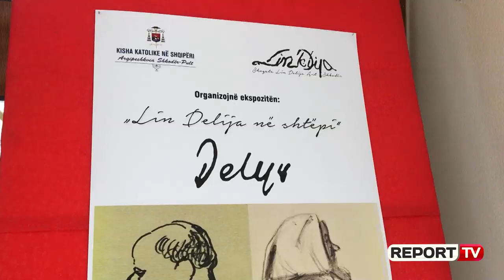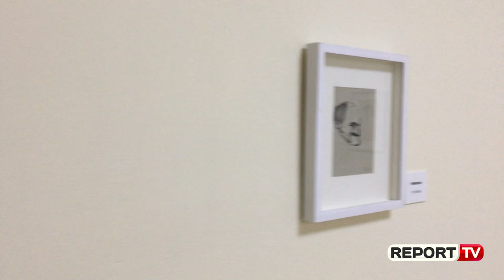Report TV - Skica e piktura në Shkodër, studiuesja flet për krijimtarinë e piktorit Lin Delia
Për të mirëpritur ekspozitën me skica dhe vizatime të Lin Delisë në Shkodër Muzeu Dioqezian ka hapur dyert. Vizatimet e piktorit të njohur që ekspozohen në shtëpinë e tij, kanë në qendër portrete edhe figura të ndryshme, që janë të njohura në qytetin ku Delia jetoi, në Antrodoko të Italisë. Këto vepra ekspozohen për të mbajtur gjallë artin e tij, që është realizuar mes vuajtjeve të mëdha shpirtërore edhe artistike

Suzana Varvarica, studiuese: “Është e vërtetë që për herë të parë vijnë vizatimet dhe skicat e Lind Delisë në Shkodër. Duhet përshëndetur kjo iniciativë, që mban gjallë gjithë kohës krijimtarinë e Lind Delisë, që edhe pse është një piktor me origjinë shqiptare, të gjithë kontributin e tij artistik e ka dhënë në këtë qytezë të vogël. Muzeu e shtrin ekspozimin e veprave të tij në Itali, në Gjermani, në Kroaci, ku Lin Delia ka lëvizur. Janë skica shumë interesante, sepse sjellin figurativisht përpjekjet e Lind Delisë, personazhet e jetës së zakonshme të Antrodokos, një vajzë elegante, burra që qëndrojnë ulur nëpër stolat e këtij vendi etj”.

Vendasit e kësaj qyteze ruajnë emrin dhe veprën e piktorit, duke e bërë atë të njohur në çdo vend, që artisti ka lëvizur

Suzana Varvarica: “Ajo që është shumë e rëndësishme, janë rrugët që bënte Lin Delia nga Antrodoko në Romë, gjatë gjithë kohës në tren ai ka vizituar pa fund. Vendi ku ato janë skicuar janë të ndryshme, deri edhe në biletat e trenit, në bllokun e artistit. Çdo letër që ai kishte apo kur vizatonte portrete të vogla, deri edhe skica të mëdha”.